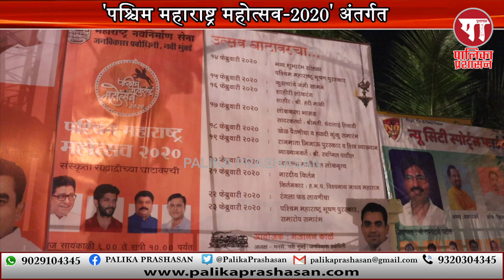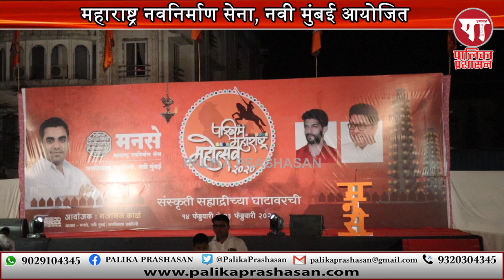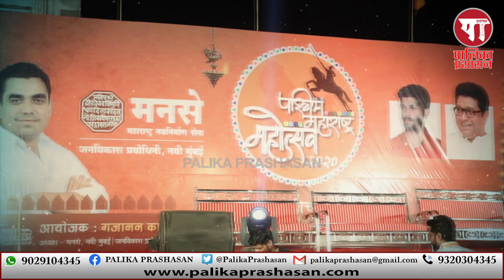नवी मुंबई मनसे आयोजित पश्चिम महाराष्ट्र महोत्सव-2020 अंतर्गत 'खेळ पैठणीचा व हळदीकुंकू समारंभ' संपन्न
महाराष्ट्र नवनिर्माण सेना नवी मुंबई शहराध्यक्ष गजानन काळे यांच्या नेतृत्वात आयोजित
'पश्चिम महाराष्ट्र महोत्सव-2020' अंतर्गत
"खेळ पैठणीचा व हळदीकुंकू समारंभ"